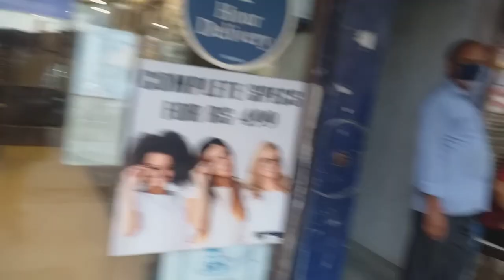Khari Baoli Delhi after Lockdown 2020 in Tamil (தமிழ்) with English Subtitles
Khari Baoli is Asia's largest spice market and is adjacent to Chandni Chowk. You can take a cycle rickshaw from Red Fort or either walk from Red Fort. It is a whole sale market for groceries. The market is famous for dry fruits, herbs and spices.